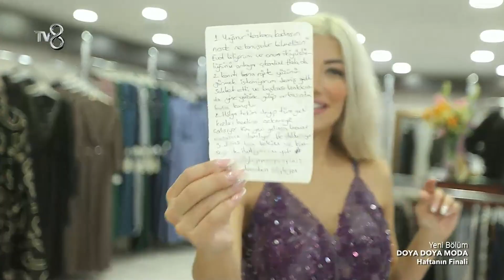Burası Karakter Yarışması Değil Moda Yarışması! | Doya Doya Moda 115. Bölüm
Aleyna, alışverişte gözyaşlarını tutamadı. "AĞLATAN KONUŞMA!"
Doya Doya Moda 115. Bölüm izlemek için:

Her bedenden kadınların moda alanında kendini en iyi ifade eden yarışmacı olarak mücadele verdiği Doya Doya Moda'nın jüri üyeleri ise Gülşah Saraçoğlu, Yasemin Yılmaz, Serdar Uzuntaş ve Uğurkan Erez!